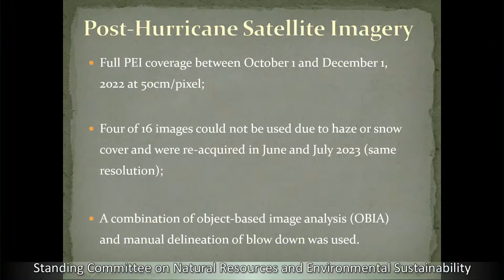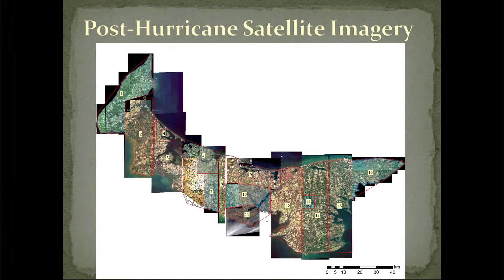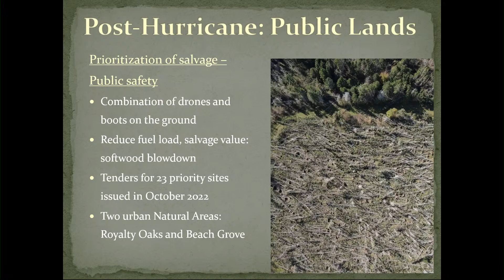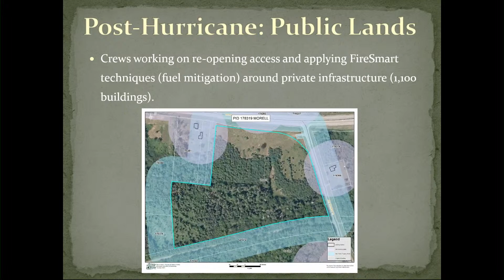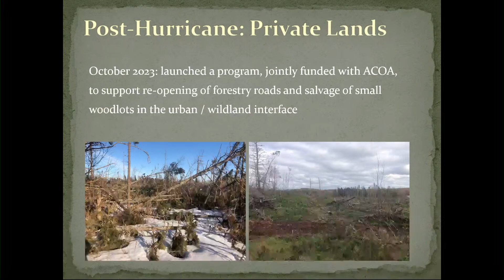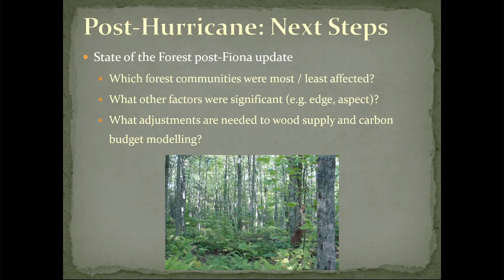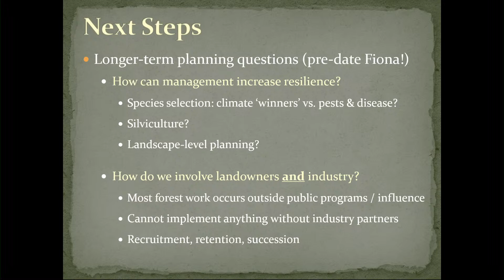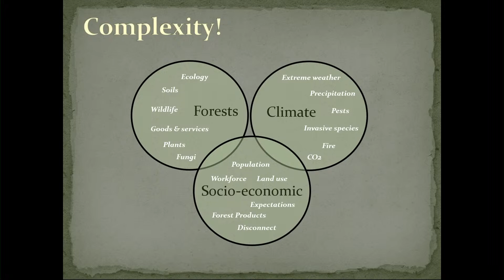Natural Resources and Environmental Sustainability - October 19th, 2023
The committee will meet to receive two briefings

1. Topic: Update on the current state of PEI's forests

Presenters: Representatives from the Department of Environment, Energy and Climate Action

2. Topic: Rural Municipality of Eastern Kings and update on windfarm expansion

Presenter: Mayor, Larry Fitzpatrick